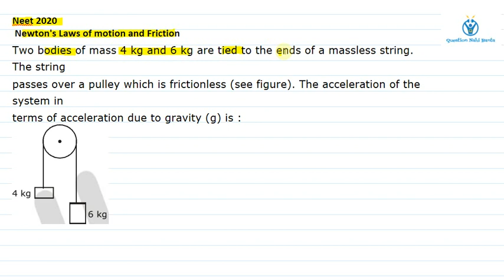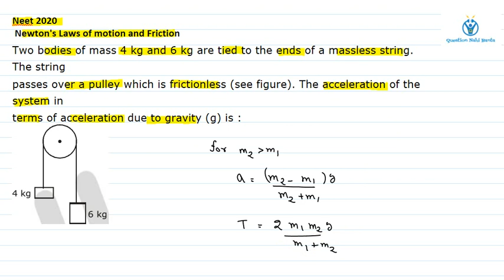Direct approach ||Two bodies of mass 4 kg and 6 kg are tied to the ends of a massless string. The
Direct approach Neet 2020 NLM & Frctn q 1|| this qus is formula based . you can solve it direct just by applying the formula. I will post detail solution videos also, for those who wants to know the mechanism behind these formula and want to solve this by themselves.
Please Press BELL icon to receive latest updates.
Don't miss Hint based videos / concept related videos/ twisted qus videos available only on this channel , from which you can learn the most solid framework of problem solving/ clarity in application of different concepts/ formation of other problems with a small change in data given or language.
Check out text solution( No need to run videos all the time, solutions are available in written format)just a click away on
If you want to be part of Exam related discussion/tips of
day with others Join me on Facebook page : Question Nahi Banta